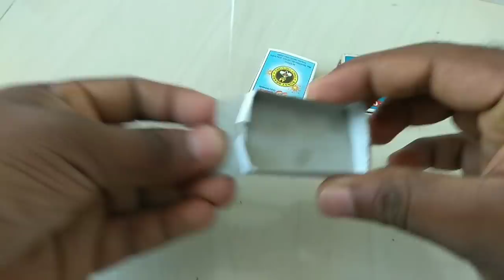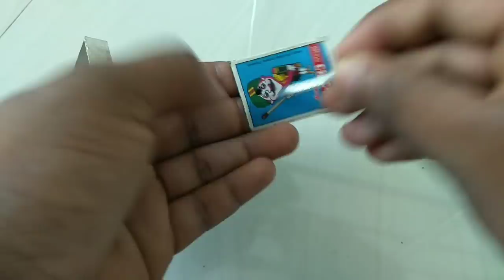Matchbox tipper lorry simple craft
hi guys this is  simple craft